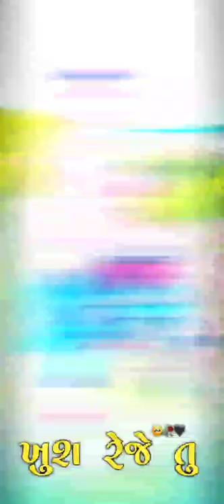likes like follow likeforlikes love instagood instagram followforfollowback followme photo